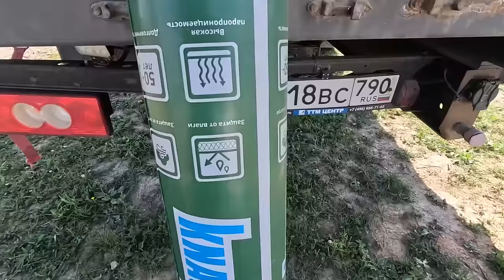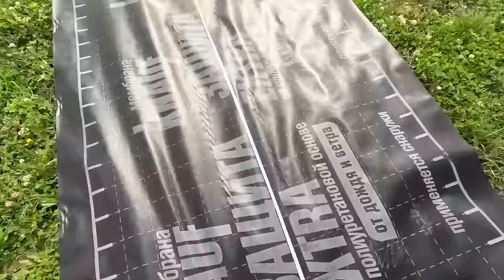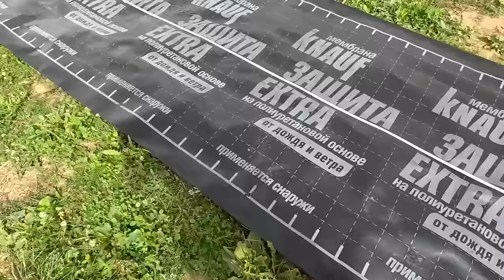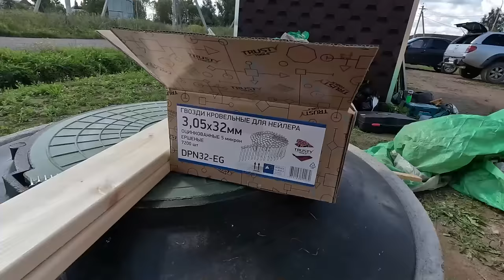Built a BUDGET frame house. Step by step construction process. Here's what happened...